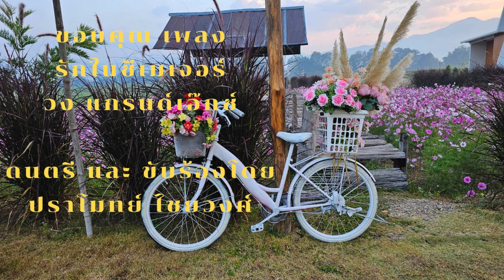รักในซีเมเจอร์ (Cover)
ชุดนี้ไม่ใช่ต้นฉบับ..เป็นเพลง Cover ทำดนตรีเองคนเดียว ผิดพลาดประการใดขออภัยด้วยครับ

ขอบคุณ เพลง รักในซีเมเจอร์ วง แกรนด์เอ๊กซ์
ภาพประกอบจากอินเตอร์เน็ต